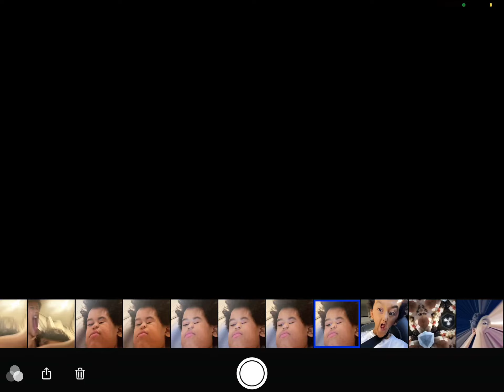POV YOU acting like spider Like bruuuuuuu